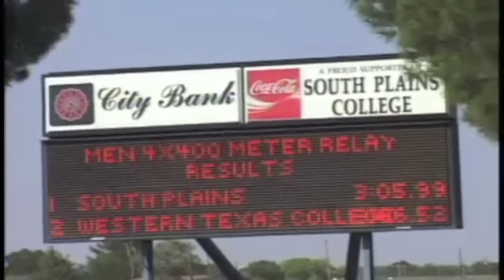Men's 4x400M Relay Final